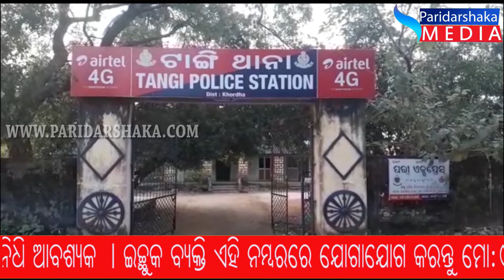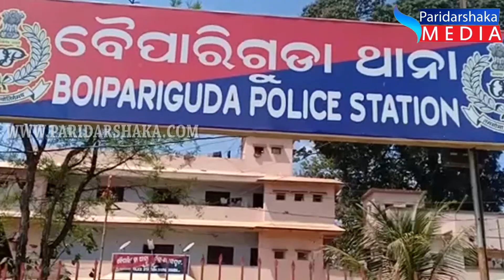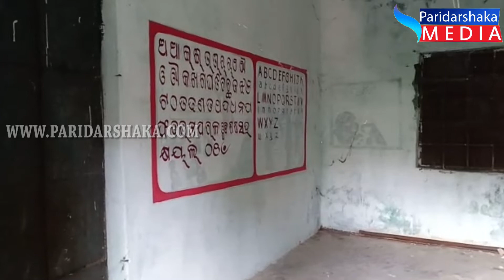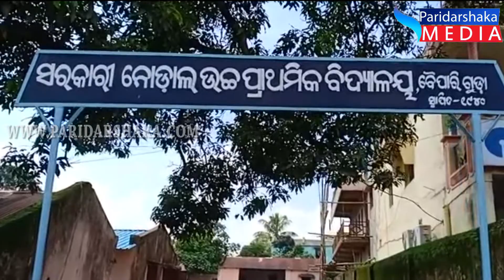Paridarshaka Media ଆପଣଙ୍କର ଖବର ଦ୍ଵିପ୍ରହର -26.07. 2019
Paridarshaka Media ଆପଣଙ୍କର ଖବର ଦ୍ଵିପ୍ରହର-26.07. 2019 Paridarshaka Media, Portal Digital Media & Paridarshaka weekly odia news paper complete his journey more than twelve years. All of our society accept it. & They given feed back launch a digital We also covered digital media three years .All of us want to create a new thing like corruption news ,grass root level khabar etc.

Following Us :-